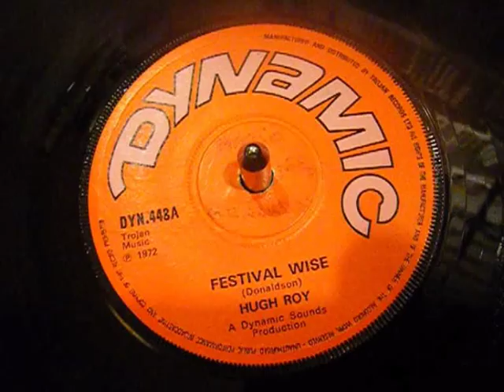Hugh Roy - Festival Wise - Trojan Reggae - 45 rpm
Hugh (U) Roy toasting over Eric Donladson's "Blue Boot".